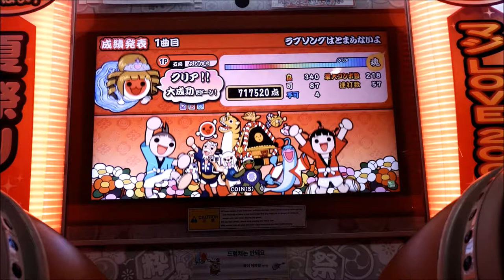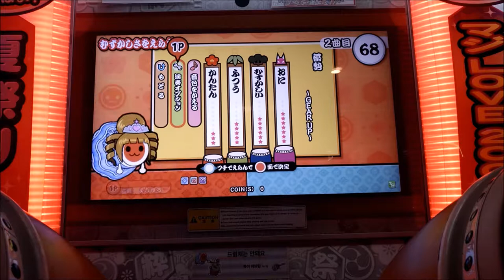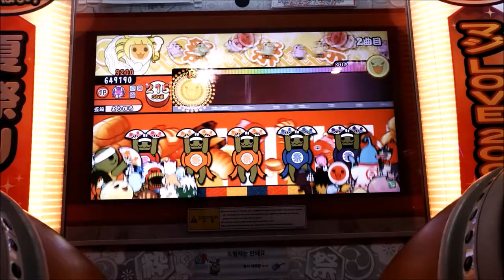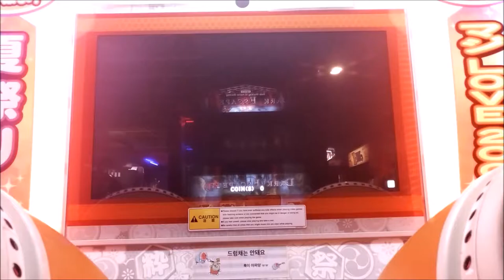[太鼓の達人 イエロー] 段位道場二段をドロでたで赤合格やってみた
んん。。。金合格ムズwwwwwwwwww